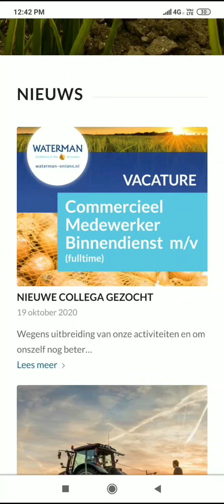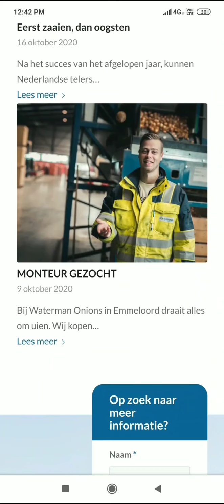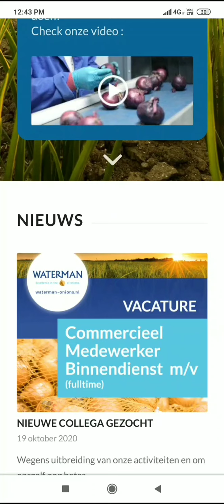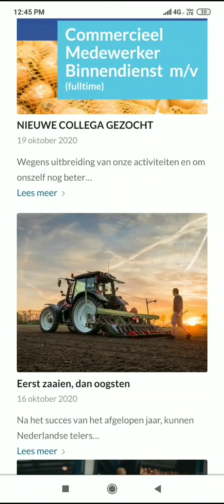An overview...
மதிப்பு கூட்டப்பட்ட ஏற்றுமதி பயிற்சி

ஏற்கனவே நம்மிடம் ஏற்றுமதி பயிற்சி எடுத்த நபர்களுக்காகவும் ஏற்றுமதி தொழிலில் இருப்பவர்களுக்கும் ஒரு ஏற்றுமதி மதிப்பு கூட்டு பயிற்சி நடக்க உள்ளது.

இந்தப் பயிற்சியில் ஏற்றுமதிக்கான கொட்டேஷன் தயார் செய்யும் முறைகள், அமேசான் மூலம் பல்வேறு நாடுகளில் நீங்கள் பொருள்களை விற்பனை செய்யும் முறைகள், மற்றும் FIEO ஏற்றுமதி வளர்ச்சி வாரியத்தை ஒரு ஏற்றுமதியாளர் எப்படி பயன்படுத்துவது என்பது பற்றிய விபரங்கள் அளிக்கப்படும்.

இதற்கான பயிற்சி கட்டணம் ரூபாய் 200 மட்டுமே.

இந்த மதிப்பு கூட்டு ஏற்றுமதி பயிற்சியில் பதிவு செய்வதற்கு 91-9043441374 என்ற எண்ணை தொடர்பு கொள்ளவும்.

ஏற்றுமதிக்கு பொருள் தேர்வு செய்வதில் குழப்பமா?

5. மூன்று ரூபாய்க்கு வாங்கி 300 ரூபாய்க்கு எப்படி ஏற்றுமதி செய்வது? -